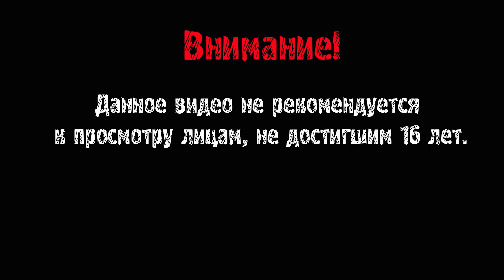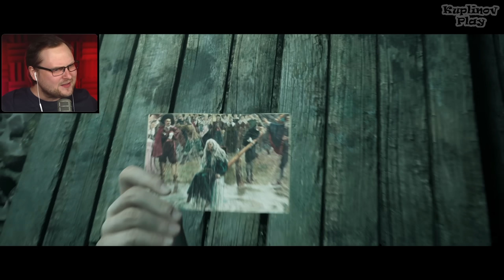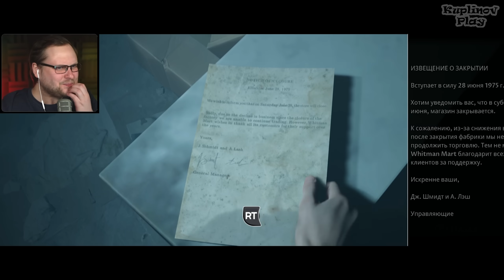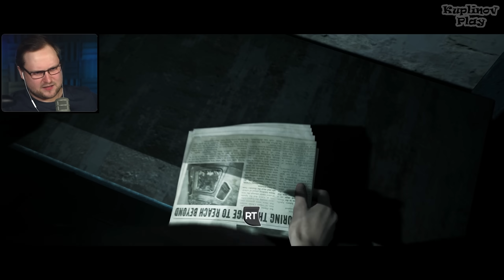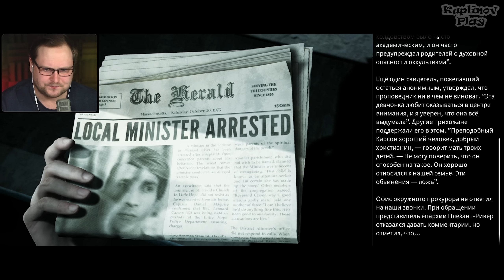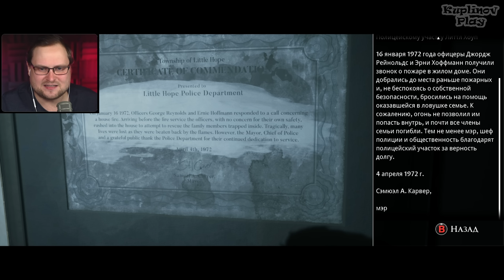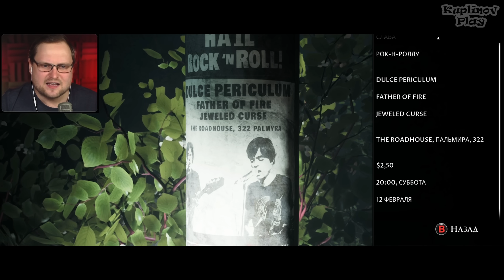ДВОЙНИКИ ИЗ ДРУГИХ ВРЕМЁН ► Little Hope #3